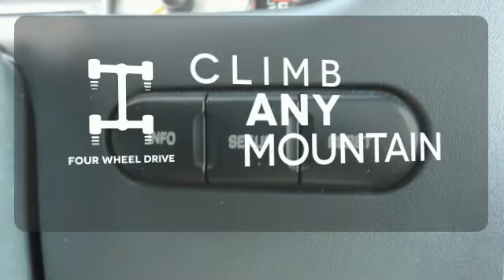2007 Ford F-350SD Rochester MN Winona, MN FB158214 - SOLD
Year: 2007
Make: Ford
Model: F-350SD
Trim: Lariat
Engine: Power Stroke 6.0L V8 DI 32V OHV Turbodiesel
Transmission: TorqShift 5-Speed Automatic with Overdrive
Color: Black
Mileage: 62584
Stock #: FB158214
VIN: 1FTWW31P67EA04797
2007 Ford F-350 SuperDuty Lariat Outlaw, 4D Crew Cab, Power Stroke 6.0L V8 DI 32V OHV Turbodiesel, TorqShift 5-Speed Automatic with Overdrive, 4WD, 20" Polished Forged Aluminum Wheels, 4.10 Axle Ratio, Autocheck One Owner, No Accidents Local Trade. 4-Wheel Disc Brakes, 4x4 Electric-Shift-On-The-Fly, ABS brakes, Auto-dimming Rear-View mirror, Chrome Package (5" Chrome Tubular Step Bars, Chrome Exhaust Tip, and Unique Chrome Mirror Caps), Lariat Outlaw Crew Cab (All-Weather Floor Mats, Body Color Door Handles, Body Color Front & Rear Bumpers, Body Color Front Grille, Body Color Mirror Caps, Body Color Wheel Lip Moldings, Front Console w/Leather-Covered Lid/Armrests, Unique Ebony Interior Accents, and Unique Red Tapestripe), Automatic temperature control, Compass, Front Center Armrest w/Storage, Front fog lights, Front Leather Captain's Chairs, Fully automatic headlights, Heated Seats, Illuminated entry, Power driver seat, Power passenger seat, Power Slide Moonroof, Premium ETR AM/FM Stereo w/Single CD, Remote keyless entry, Speed control, Split folding rear seat, Steering wheel mounted A/C controls, Steering wheel mounted audio controls, and Tilt steering wheel. We look forward to earning your business.

Address:
4900 Hwy 52 North